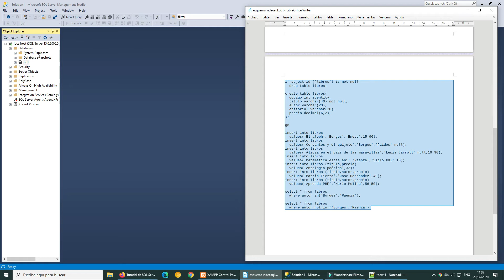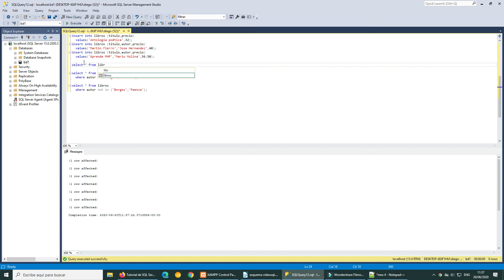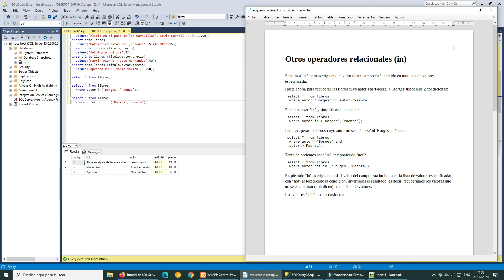Otros operadores relacionales (in)